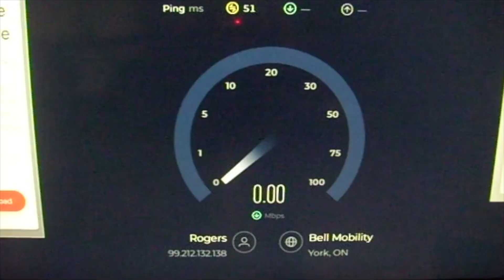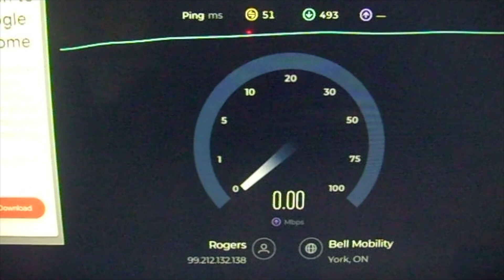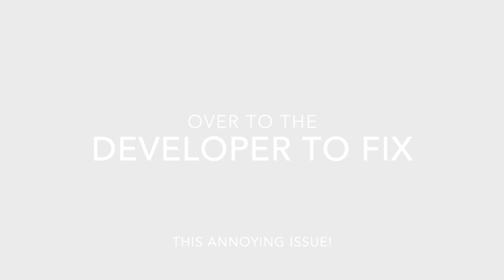GlobalTV App Streaming Issue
The installed app is buffering intermittently while streaming GlobalTV News - National stream. It recovers Ok but the frequent pauses makes this impossible to watch. On the same TV, the same stream can be viewed successfully if going to the URL in a browser. Nothing wrong with the TV or the Internet feed.